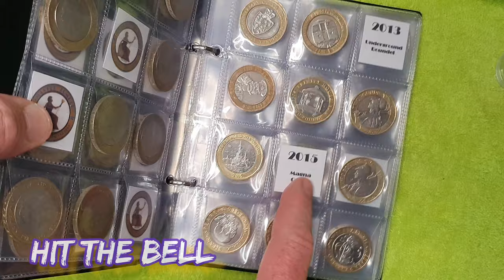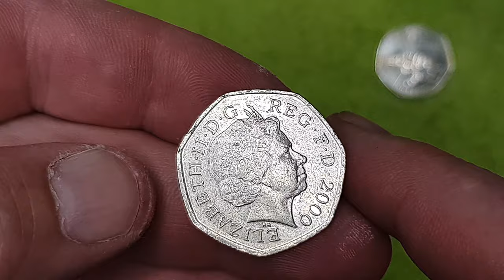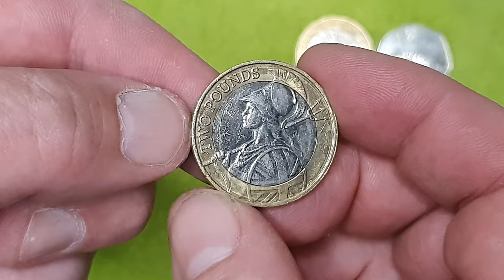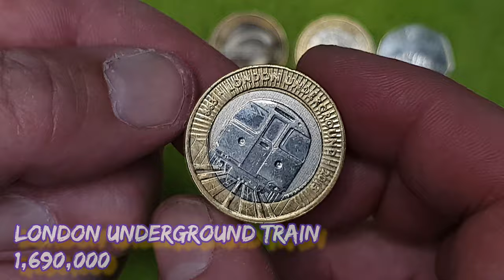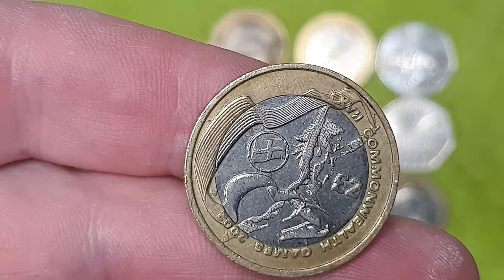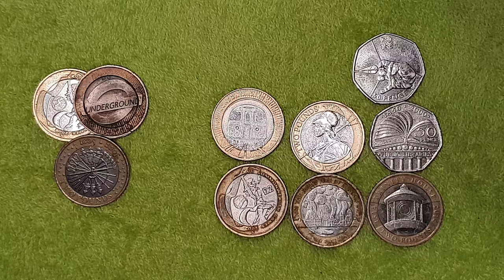So many RARE COINS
You can find collectable coins almost anywhere if you hunt for them!
Hi there my numismatic coin collecting friends. In this coin hunt video we have a look at the collectable coins I have recently found. More on how I find the coins further in the description. Hunting for rare and valuable coins is a rewarding hobby especially when you find a rare coin or a valuable coin. I am trying to fill a coin collectors album up with all the circulated commemorative coins form the UK, that is 50ps and £2 coins, the mega rare 10ps are so rare I don't intentionally seek them out but if i find one then "jackpot"
We also keep the very rare coins and some coins are which are worth more than their face value.

So how do I find collectable coins? I till raid! I look for rare coins in my change, I ask in shops and recycling money through vending and change machines.  Sometimes my friends and family find me some collectable coins too. This is called Till Raiding and it is a great way to start a coin collection.
You maybe a complete novice coin collector or a veteran Numismatic enthusiast but I appreciate everyone watching this video and why not check out some of my other videos.

Thanks to Tomversal & Fishing Frenzy for the music which we all composed together.
show these channels some support and tell them the master sent you to check them out.

If I have the time I use websites like Numista